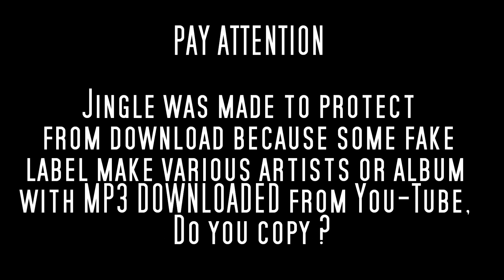45t - AUDREY ROYAL - Super Sexy Soul Man (instrumental) - 1976 SRI